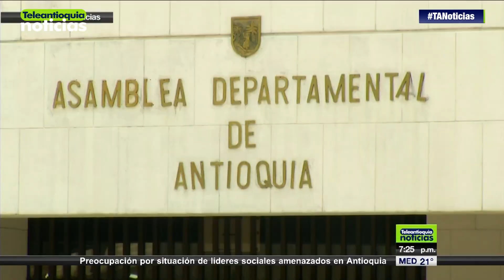Jóvenes de Belén y Altavista, comprometidos con la paz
Los líderes estudiantiles de las instituciones educativas de Belén y Altavista en desarrollo del mes por la paz de Medellín,  se reunieron hoy para plantear estrategias que incentiven la participación de los jóvenes en los procesos sociales.

-Teleantioquia Digital-